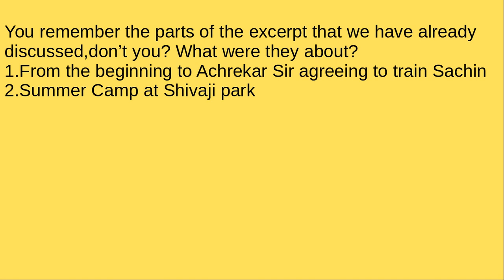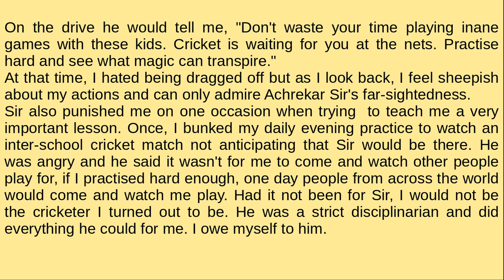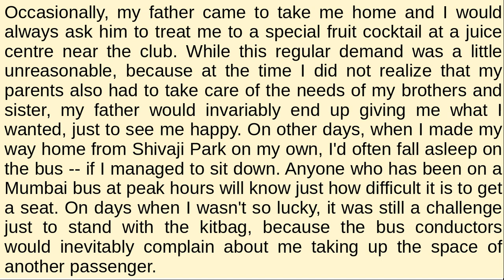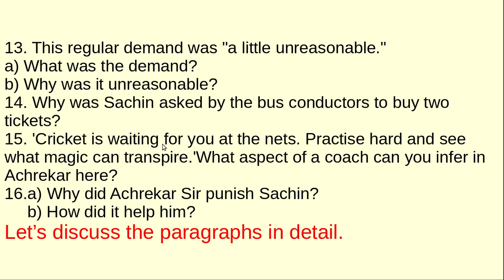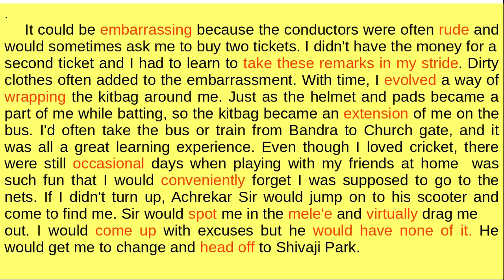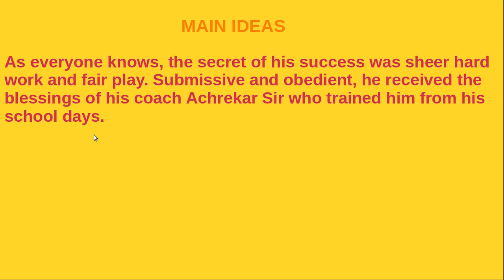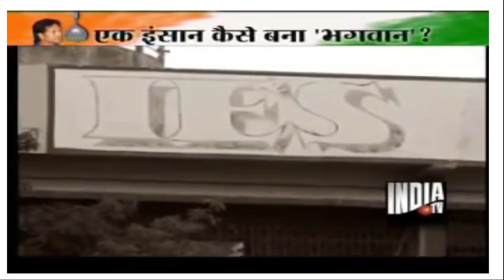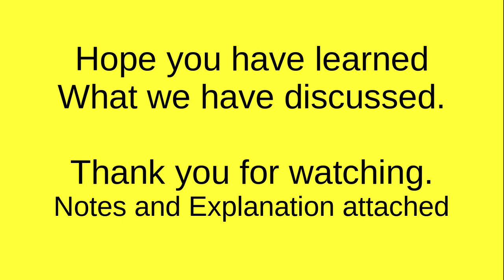Std. 9. Learning the Game. TM.. 4